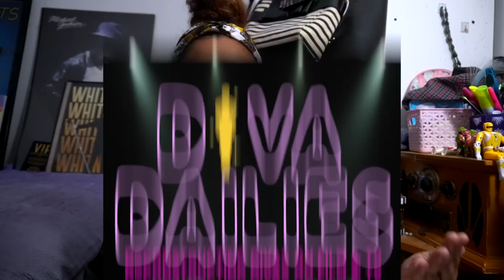FLEABAG Season 2 Episode 4: "Episode #2.4" Reaction & Review | Fan Reaction Friday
Here's my reaction & review to Fleabag, 2x04 entitled, "Episode #2.4".

Series Synopsis via Wikipedia: Fleabag is a British comedy-drama television series created and written by Phoebe Waller-Bridge, who also stars in the title role. Based on Waller-Bridge's one-woman show first performed in 2013, it was originally produced by Two Brothers Pictures for digital channel BBC Three in a co-production agreement with Amazon Studios. Waller-Bridge plays Fleabag, an angry, confused, sexually voracious young woman living in London. Sian Clifford and Olivia Colman also star. Andrew Scott joined the cast in the second series. The programme frequently breaks the fourth wall with Fleabag providing exposition, internal monologues and a running commentary to the audience throughout.

Logline via IMDB: After a day spent looking back on painful memories, Fleabag turns to The Priest for solace, but finds more trouble.

inn.my.humble.opinion:
🔴LIVESTREAM EVERY SUNDAY (9 PM/9 AM PST every other week)